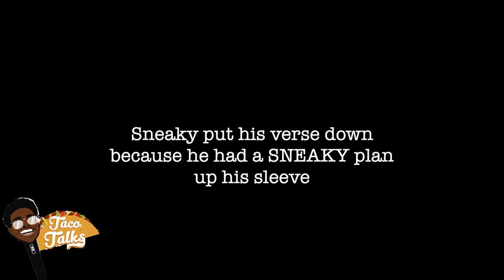Cruddy Murda Birthday Studio Vlog